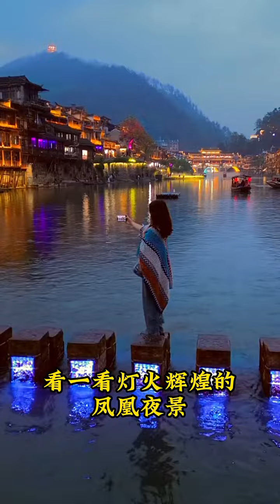没来过张家界的一定要看这篇，不踩雷不踩坑5天4晚旅游攻略，更多优惠点击我的头像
张家界/凤凰古城/长沙/芙蓉镇
淡季半价体验活动开启🔛
私信会一一回复！